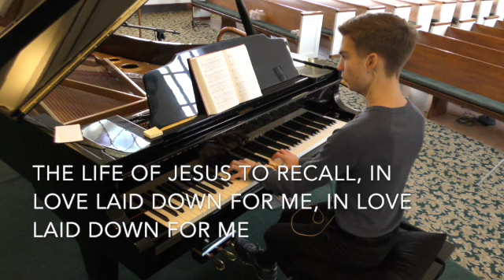Virtual Hymn-sing, "I Come with Joy"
This is the first episode of our virtual hymn-sing series. You can find this hymn at 420 in the Chalice Hymnal.

The Words to this hymn are copyrighted 1971 by Hope Publishing Co.
This video is intended for educational commentary and congregational song.